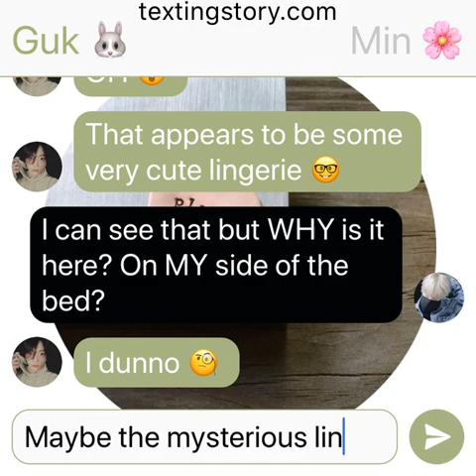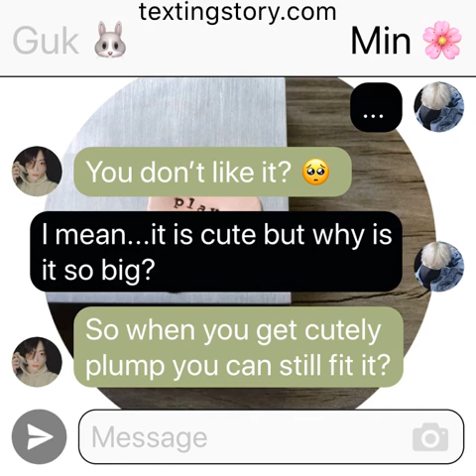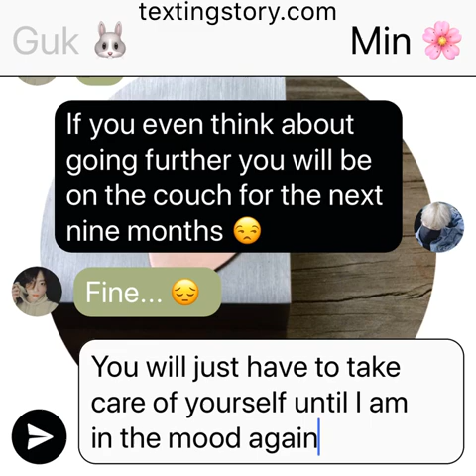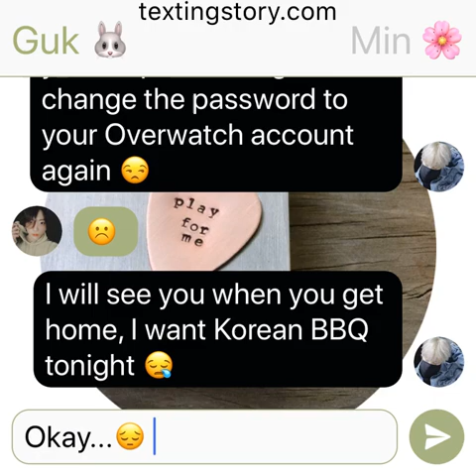OurMiracle: (Jikook Texting Story) EP6 “What is this?”